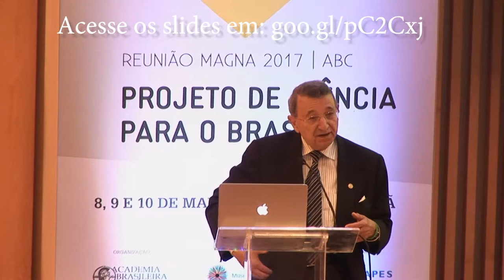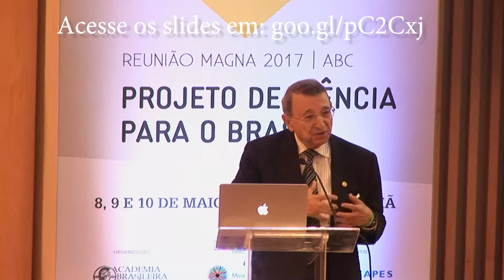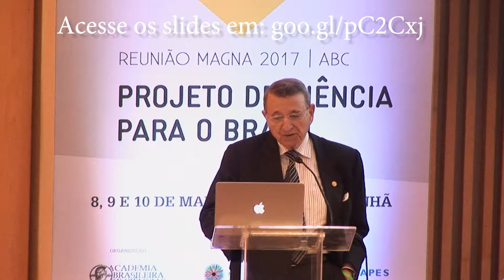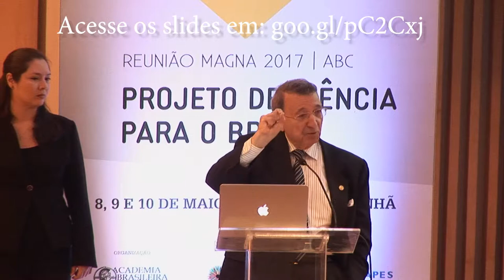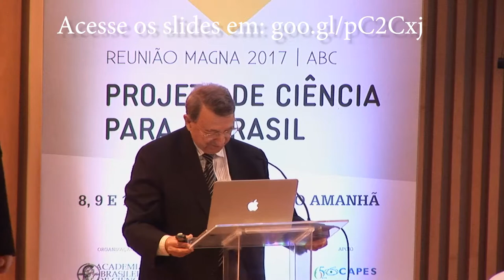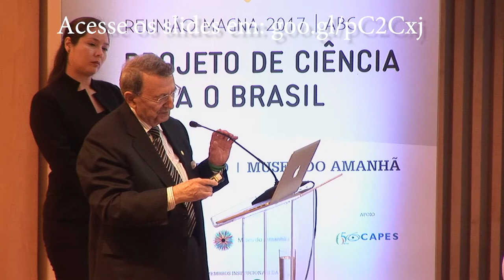Mostafa Amr El-Sayed | Reunião Magna 2017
Nanotechnology Might be able to Stop Cancer from Murdering Human and Animal type Species
Mostafa Amr El-Sayed (Professor da Universidade de Ciências Químicas e Bioquímicas da Georgia Tech)